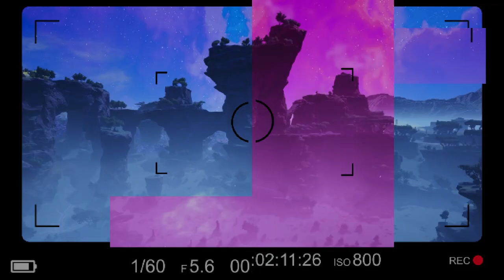Satisfactory Update 8: The Final Log, The End.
After a solar storm knocked out our Transmitter device we spent a year without the ability to send out or receive data as limited as it was. Now with the beacon back online we are able to send this out our last log before I take to the stars and leave S-419. A Satisfactory Conclusion indeed
 ClutchKick:

Outro: Galaxies by Jens East ft Diandra Faye.